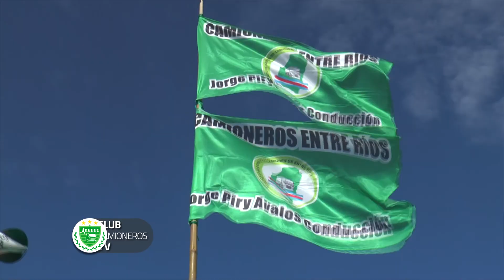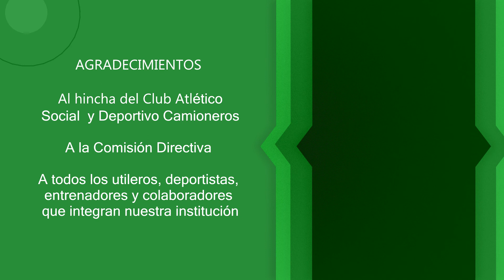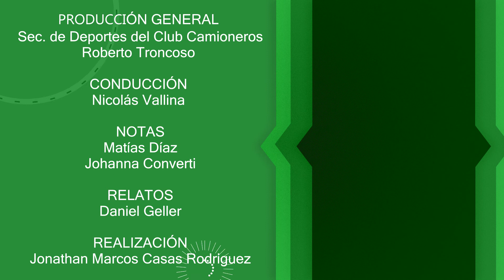Club Camioneros TV - Programa N42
¡Nuestras redes!